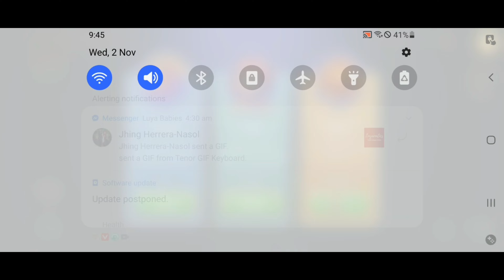wormszone.i0 1,759.00+ SCORE Epic Worms Zone io Best Gameplay